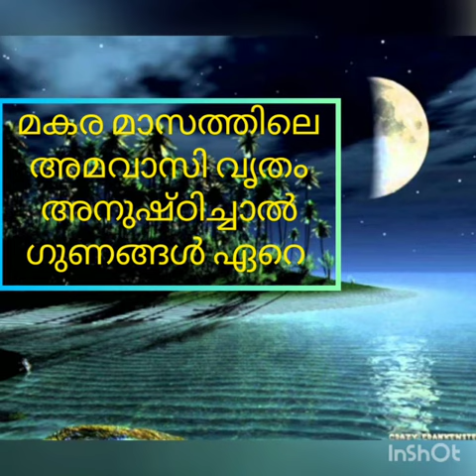മകര മാസത്തിലെ അമവാസി വ്രതം അനുഷ്ഠിച്ചാൽ ഗുണങ്ങൾ ഏറെ